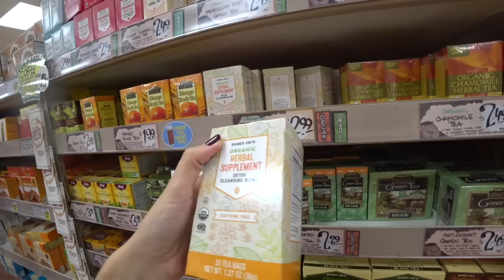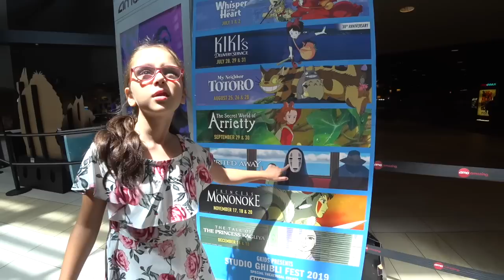Florida Vlog: магазины, поход в кино, переехали в новую квартиру.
Заранее прошу прощения за бренчание ключей, не знала что в моей камере такой чувствительный микрофон!)))))
Всем большой привет мои хорошие! Наконец появилось немного времени и я снова с вами!)
Сегодня будет влог, и я как всегда нуждаюсь в обратной связи. Скажите интересны ли вам такие видео?
Спасибо большое! Всех люблю!))))